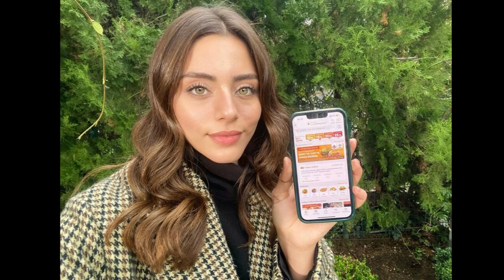Sıla Türkoğlu and Halil İbrahim Ceyhan got their wedding day!